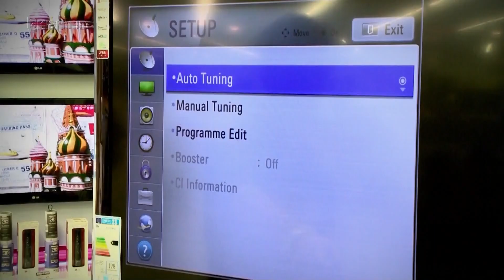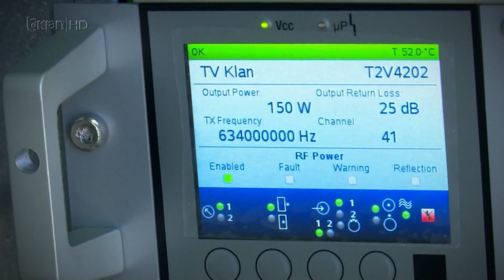klan tv ne vlore dvb-t2 advert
at channel 46 (674 mhz) vlore Albania, advert may showing possible transmitter location ... recorded from klan hd dvb-t channel 31 at mali e milese